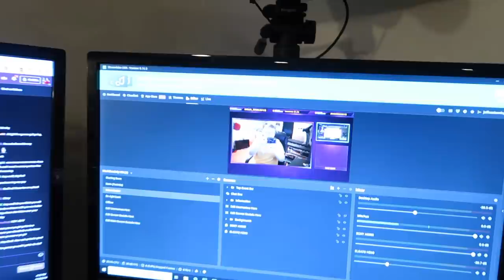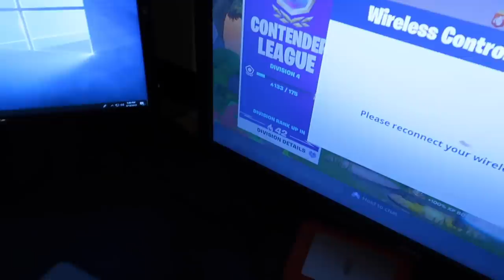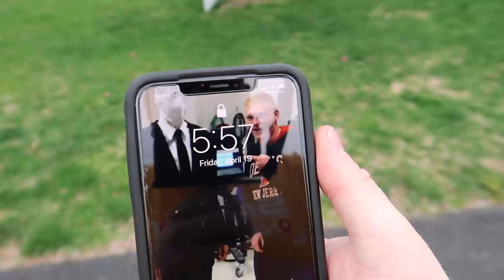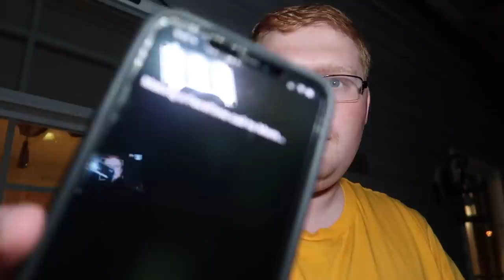I HANDCUFFED MY MOM TO A FENCE! "she wasn't happy"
I annoyed my mom for 24 hours... she got so mad!

Twitch.Tv: @JeffSaxtonVlogs

WHATS UP!!!